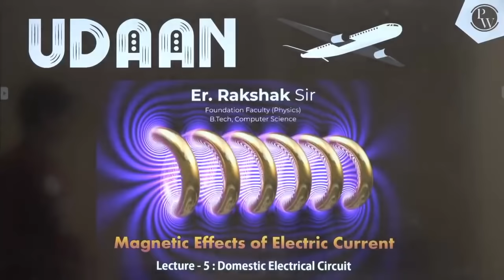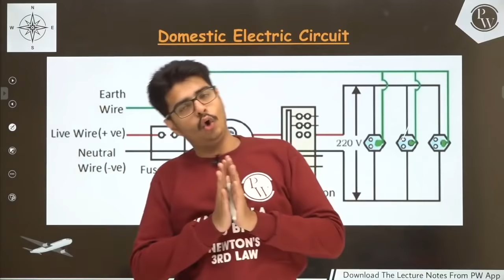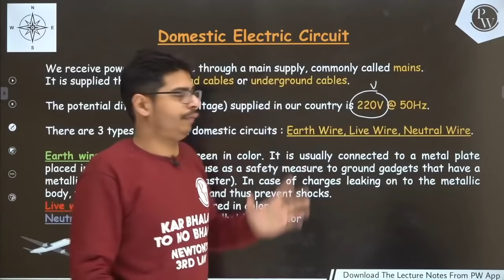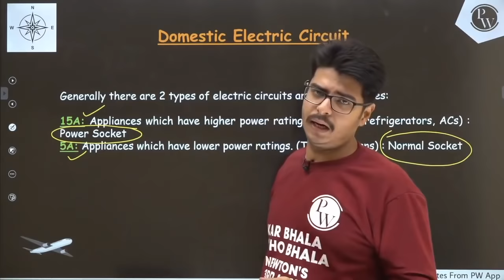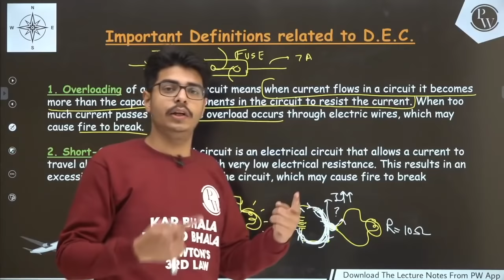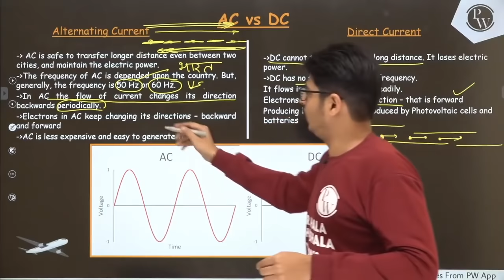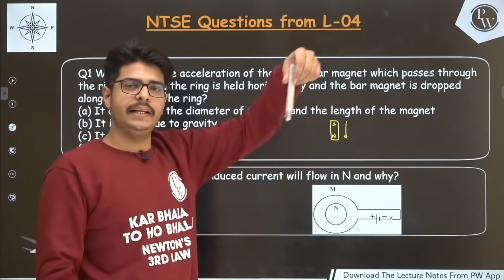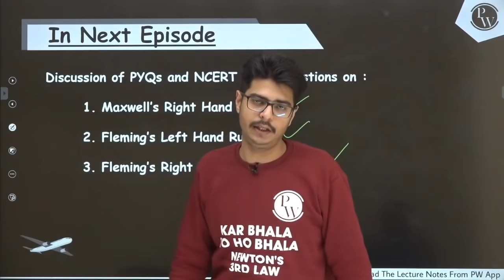Magnetic Effects of Electric Current - 05 | Domestic Electric Circuit | AC & DC | Class 10 | NCERT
Batch Details

1)Best Faculties across India for different Subject/Topics.

2)Complete & Relevant Syllabus Coverage of Class-10th within 2 Months- Fastrack Dec 18,2020-Feb 24,2021
3)Monday-Saturday :  scheduled Classes everyday ( for each Physics, Chemistry,Mathematics , Biology and SST)